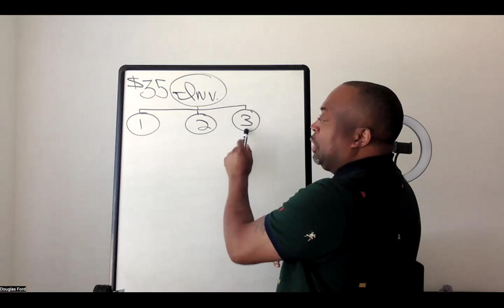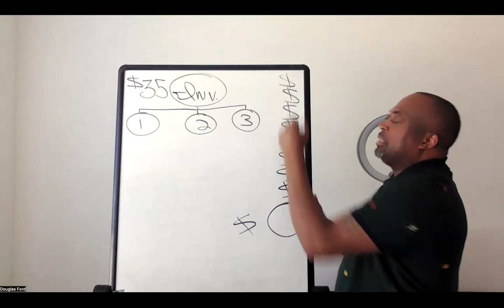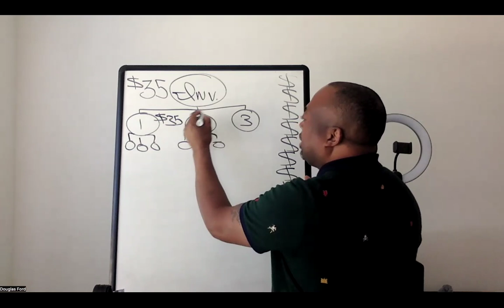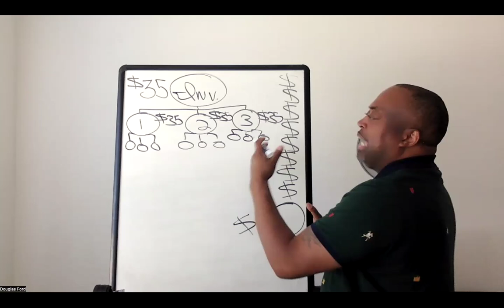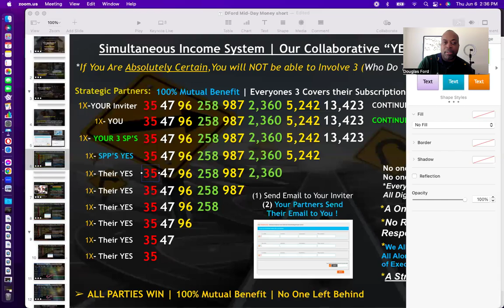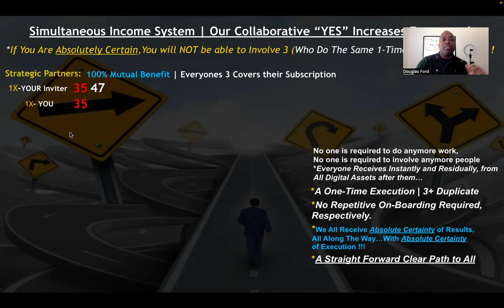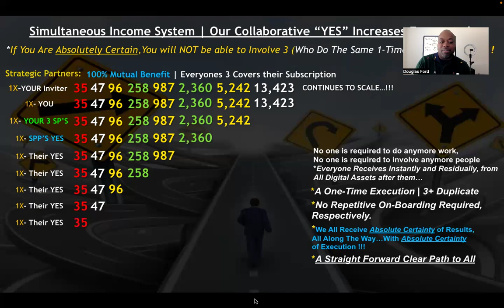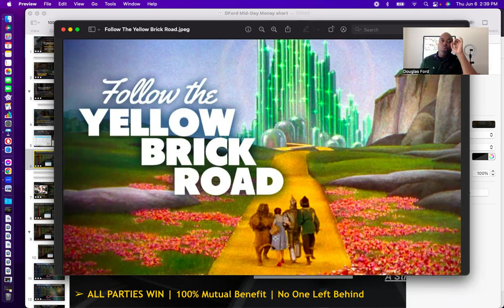Your Inviter Has Their $35 | Now Its Your Turn | Absolute Certainty of Execution....Scales Everyone